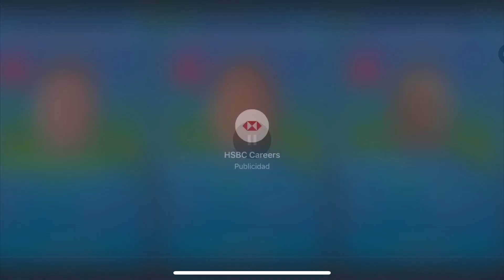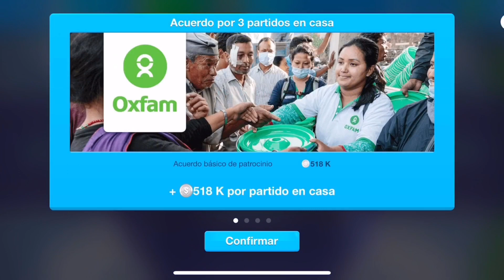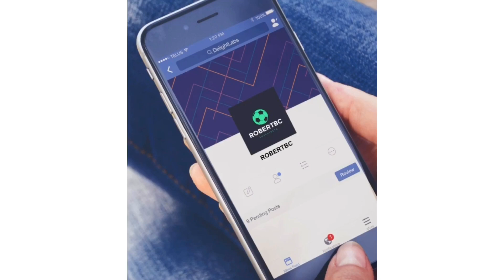OSM | BUSCAMOS LA MEJOR TÁCTICA DE OSM 2019 | #1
La mejor táctica de osm 2019!

Ya tenemos la mejor táctica de osm con la que puedes ganar casi el 100% de los partidos pero buscaremos una o dos más ⚽️😉